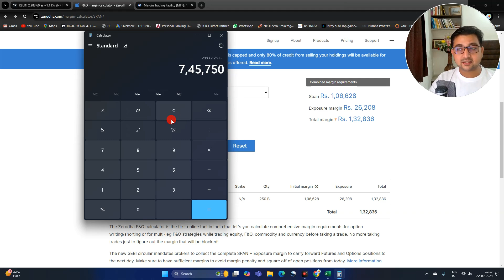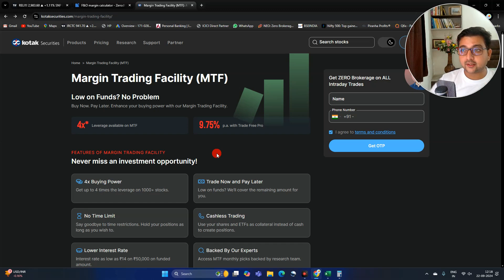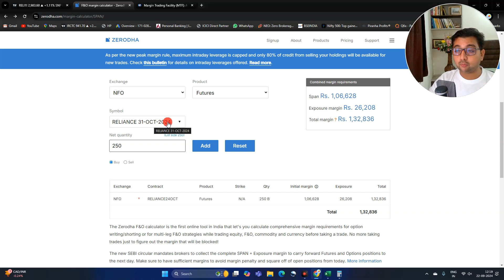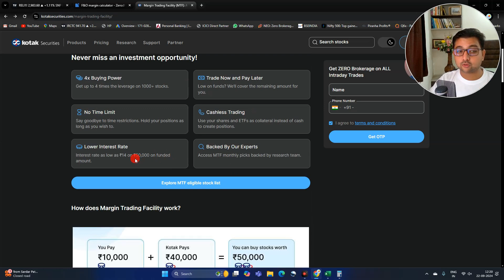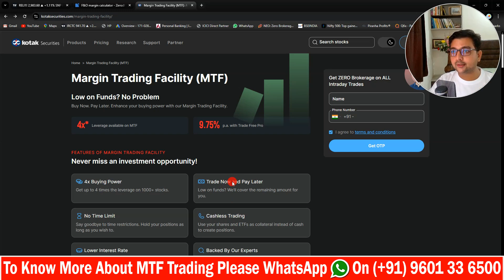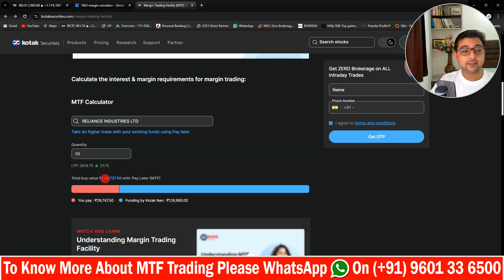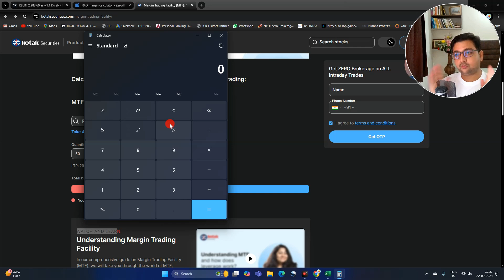क्या आपको अब F&O Trading में Loss बंद करना है ? | Why Start MTF Trading ? | PART-2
90% of Peoples are Loosing money in stock market by doing F&O Trading. So, to stop this trend of F&O we decided to find alternating solutions and that's results into stopping losses of the retailers in the stock market. For that we have find MTF Trading Tool, its fulfill the Future trading criteria and flexibility same time. So this video change the whole idea behind the trading and its the future of the trading and that's the MTF TRADING.

Now a days there are more popular product in trading that is Margin Trading Funding (MTF) available in Stock market by various broker. Which can help you to boost your Swing trading returns by taking margin funding from broker. So here we suggested ICICI Direct for the Best broker for MTF because they allow lowest interest rates in INDIA. So all details we have share about MTF Trading.

OPEN DEMAT ACC FOR MTF TRADING PLEASE WHATSAPP ON

If you want start Investing or Trading Journey and invest into Best business of the India and Global markets, Please contact to Customer care of Pyramid Investments No.: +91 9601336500

How to do Risk Management in Portfolio | How to Calculate Position Size of Trades | Excel Calculator